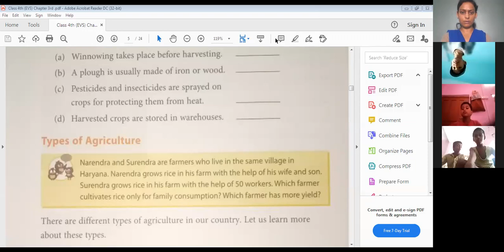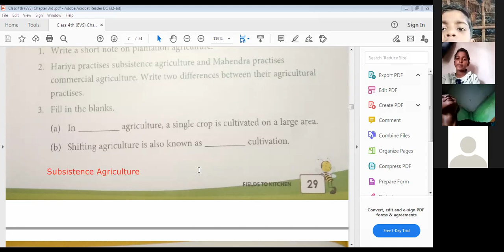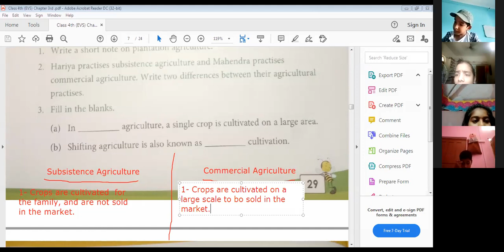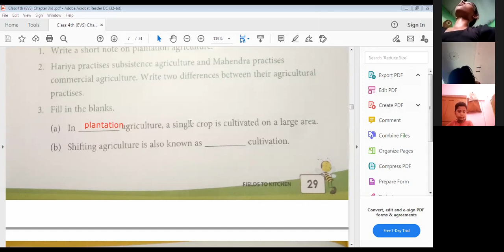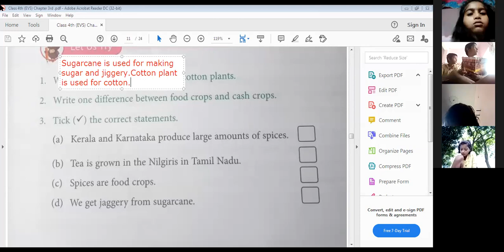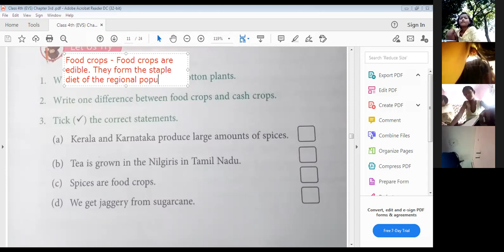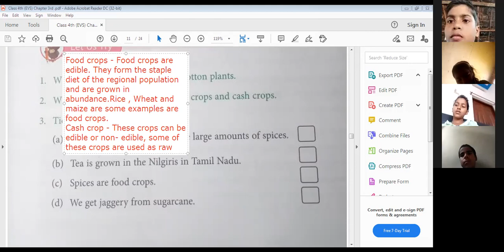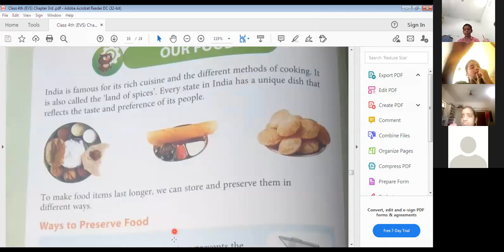Exercises / Questions Based on Field To Kitchen | Chapter 3 of Next Explorer of Class 4 | Live Class